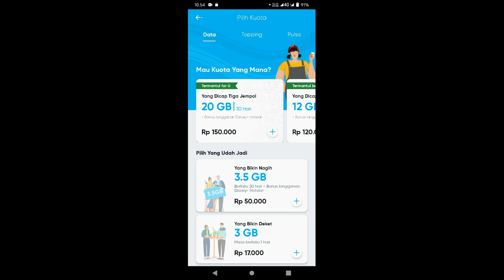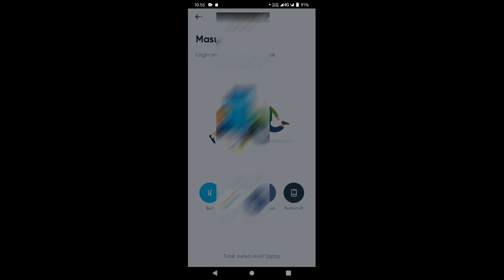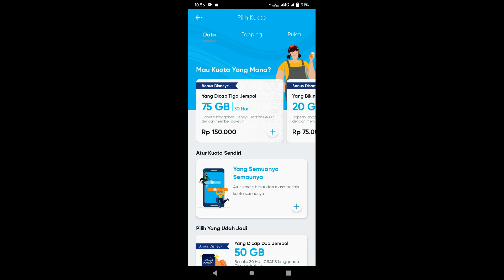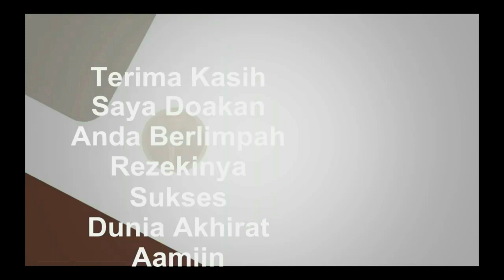cara kembalikan paket by.u # Reguler Kuota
paket unlimited by.u  khusus untuk indonesia bagian tengah dan timur dengan kuota beda ini cara kembalikan paket by.u

Bebas Belanja router wifi , masukan kata kunci, pilih diatas bintang 4 , lihat komentar pembeli

cara kembalikan paket by.u

1. Nimbus . 2. Emotional_Love_Theme. 3. Rainbow_Forest. 4.Island_Wave. 5. Waterfall 6. Boardwalk 6. Under_the_Wire 7. Terrier_Waltz 8. Timeless 9. Last_Train_to_Mars 10.Yiddish_Sadness 11. Take_Me_to_the_Depths. 12. Everything_Where_it_Needs_to_Be. 13. Take_Your_Time. 14. Momentou. 15,Fiesta de la Vida -